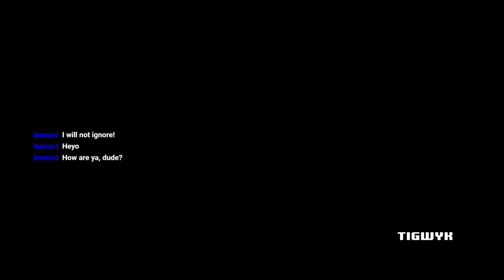Tigwyk Plays Games (and drinks Scotch) Live Stream